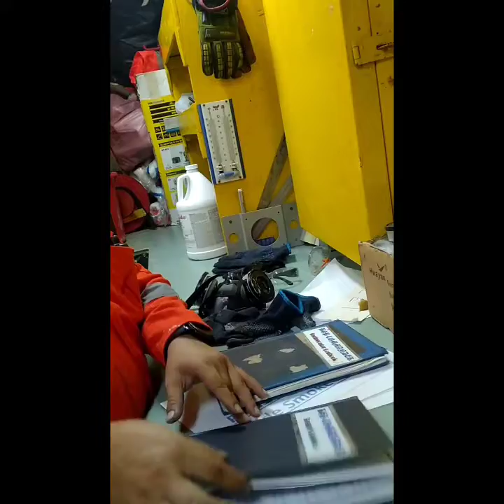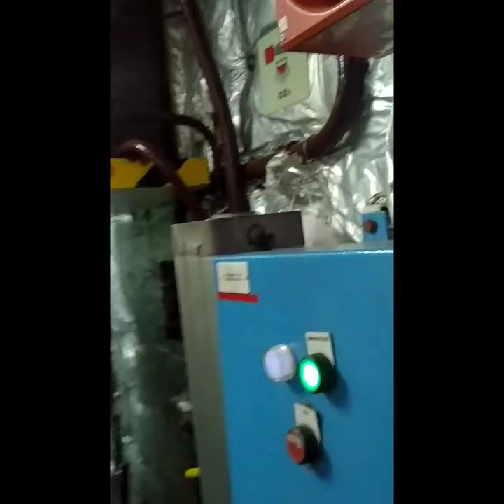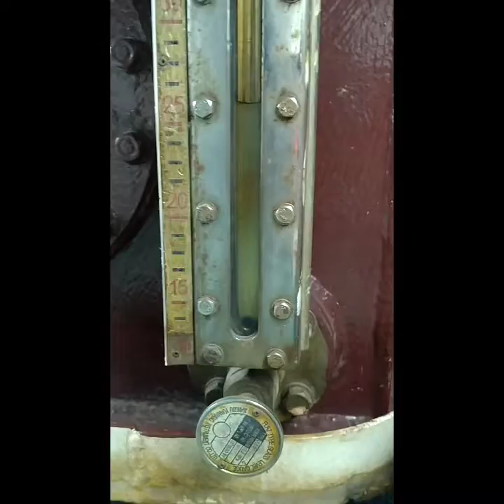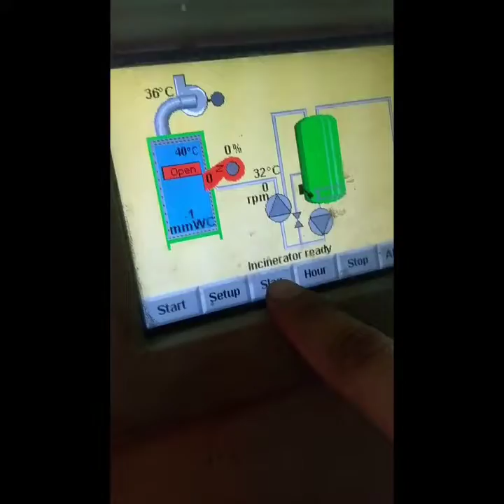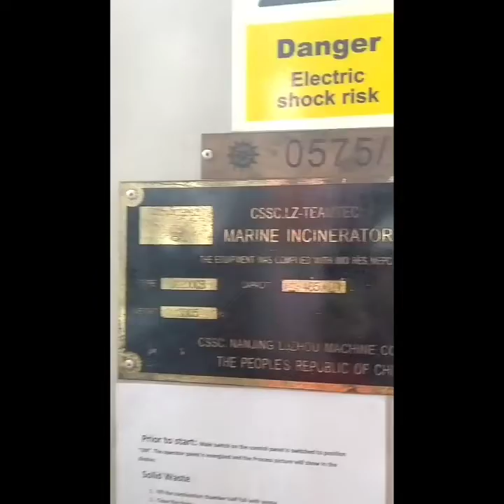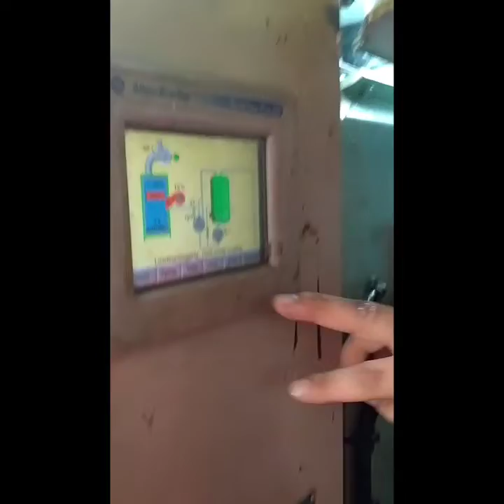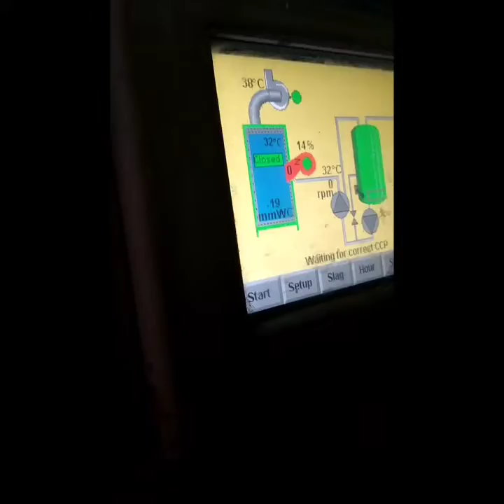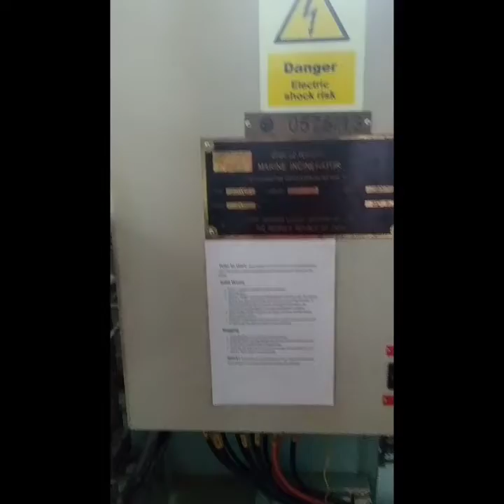Bagi Pelaut yg belom perna mengoperasikan INCENERATOR atau Pembakaran Sampah yg ada di atas kapal..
Bagi Pelaut yg belom perna mengoperasikan INCENERATOR atau Pembakaran Sampah yg ada di atas kapal, ga semua kapal ada INCENERATORNYA terutama di Kapal Supply/Offshore